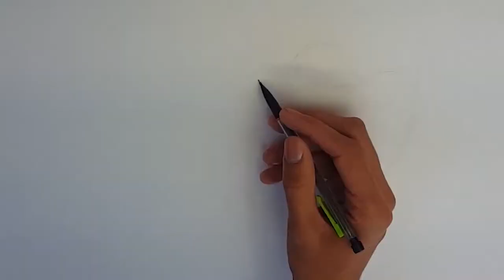Doctor Strange in the Multiverse of Madness *DRAWING* 2022